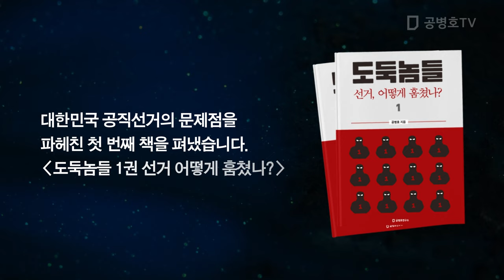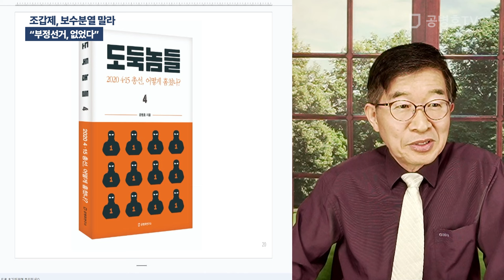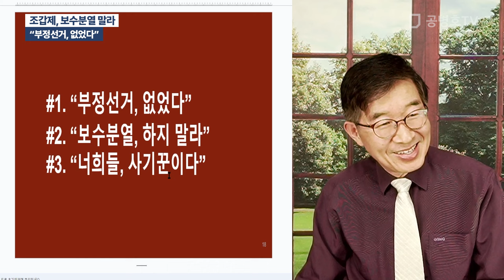조갑제, 보수분열 말라 / "부정선거, 없었다" [공병호TV]